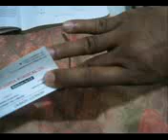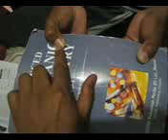Egawa Test Pen Test Card Test Froment Sign Ulnar Nerve Tests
Sensa Pens: The Other Type Of Pens Like You Don't See Them Around Anywhere Else Egawa Test is used to check dorsal interossei, abductors of middle fingers. Card Test is used to check out palmer interossei, adductors of fingers.
Froments Sign or Book Test is used to check out abductor pollicis.
Ist dorsal interossei is also tested by applying force on index finger by index finger. Except Pen test all tests are the tests of ulnar nerve in hand.